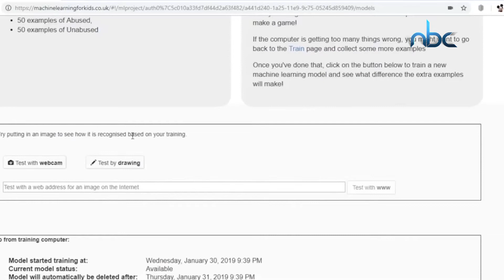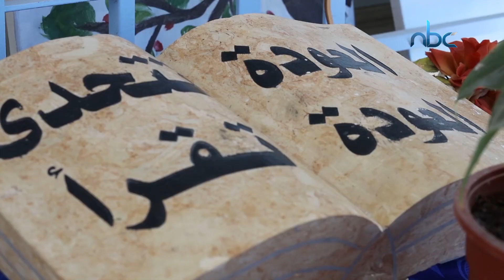رنا خير وطفتلها تفوزان في مسابقة الذكاء الاصطناعي العالمية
رنا خير وطفتلها تفوزان في مسابقة الذكاء الاصطناعي العالمية بالحديث عن حالات التنمر لدى الأطفال
تقرير: عبد الرحمن حسان